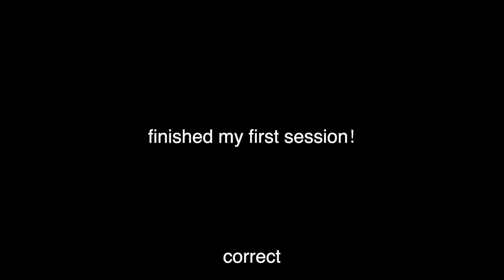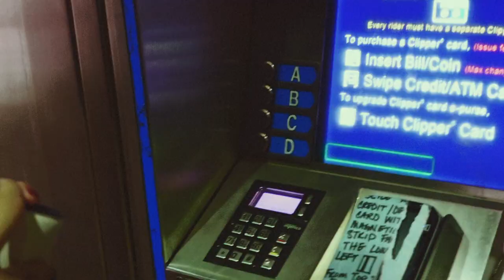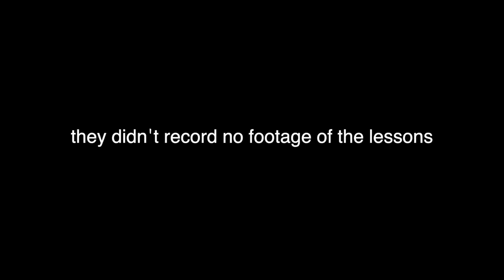learn how to ride a motorcycle with me! Hanging out in San Francisco Vlog!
🤯 This was a such fun experience! More vloges with motorcycles coming SOOOOOOOON! Sorry, I’ve been gone for so long. I have so many videos unedited, definitely going to work on them soon!!